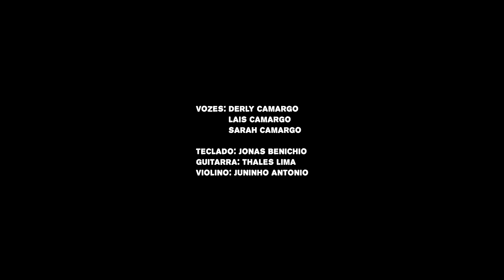Derly, Lais, Sarah, Thales e Jonas Benichio - Em Deus Segurar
Vozes:  @DerliCamargo
                 Lais Camargo
                 Sarah Camargo
Guitarra: Thales Lima
Violino: Juninho Antonio
Teclado:  @JonasBenichioOficial

Hinos CCB
Hinos Avulsos
Hinário 4
Hinário 5